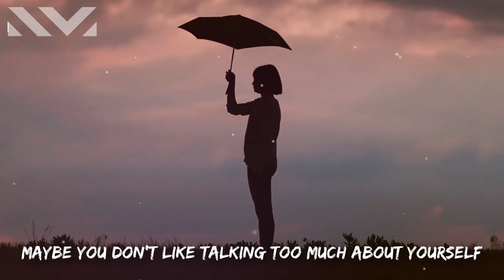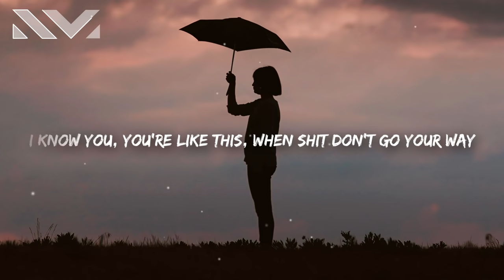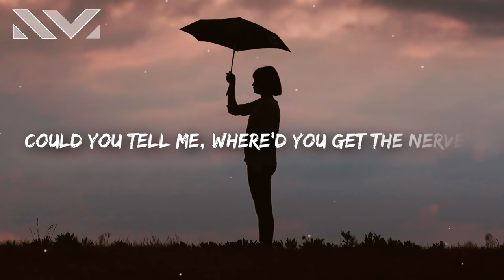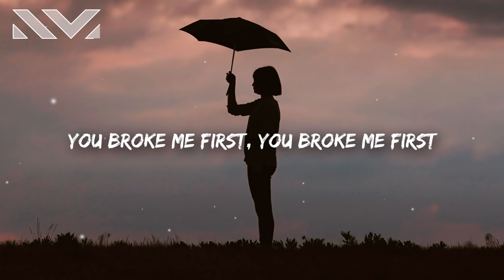Tate McRae, Conor Maynard - You Broke Me First (Lyrics)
Tate McRae, Conor Maynard - You Broke Me First 🎤

[Verse 1]
But you shoulda told me